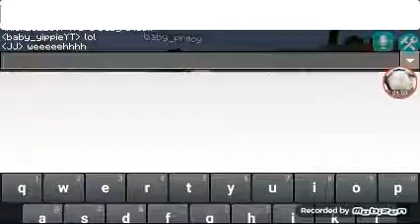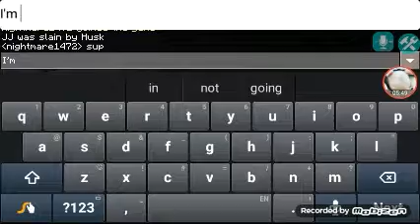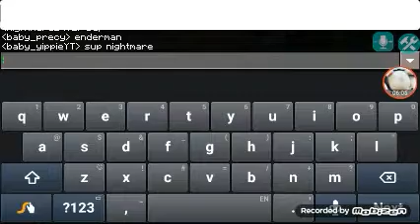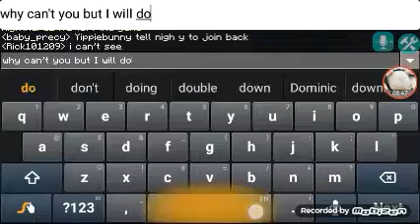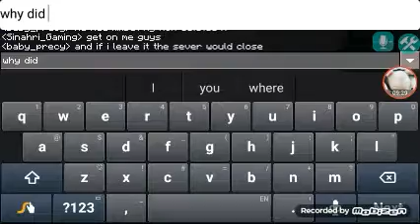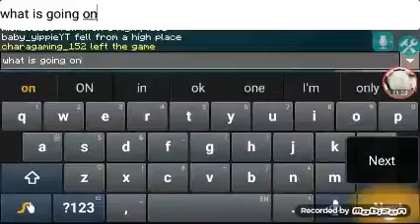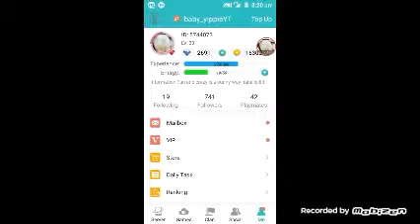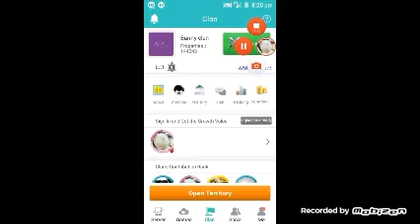Playing with Precy and more friends!!!!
Hey guys Yippiebunny here sorry about the outro for some reason my recording stopped :( but I hope you still like this video!